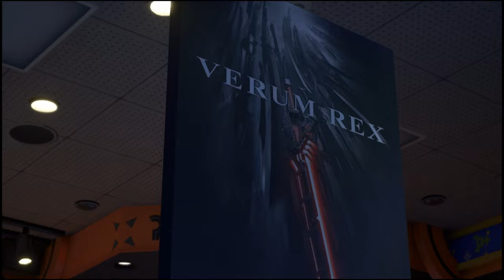[ Part 12 ] Buzz Taken By Darkside - Kingdom Hearts 3